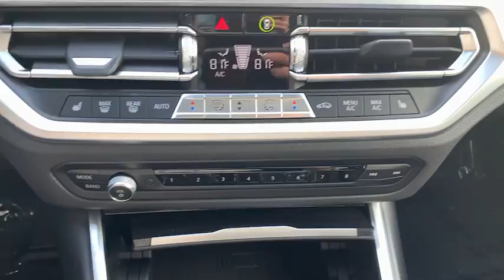2020 BMW 3 Series Walk-Around Huntington, Suffolk County, Nassau County, Long Island, NY SL4345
Blue Used 2020 BMW 3 Series Walk-Around
2020 BMW 3 Series 330i xDrive - Stock#: SL4345 - VIN#: 3MW5R7J03L8B29909

Habberstad BMW
945 East Jericho Turnpike

Sophisticated, smart, and stylish, this 2020 BMW 3 Series represents a faultless convergence of unparalleled power and beauty. With a Intercooled Turbo Premium Unleaded I-4 2.0 L/122 engine powering this Automatic transmission, you'll marvel at this ultimate collaboration between the forces of mother nature and the laws of physics. It has the following options: Window Grid Diversity Antenna, Wheels: 18 x 7.5 V-Spoke Bi-Color Orbit Grey -inc: (Style 780), Valet Function, Trunk Rear Cargo Access, Trip Computer, Transmission: Sport Automatic, Transmission w/Driver Selectable Mode and STEPTRONIC Sequential Shift Control w/Steering Wheel Controls, Tracker System, Tires: 225/45R18 All-Season Run-Flat, and Tire Specific Low Tire Pressure Warning .